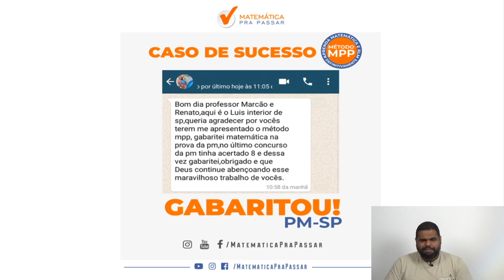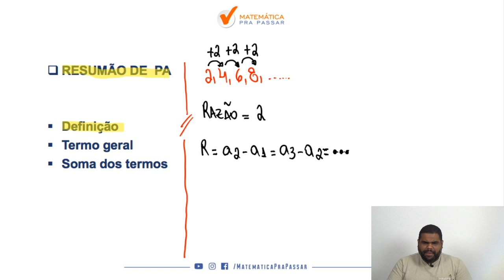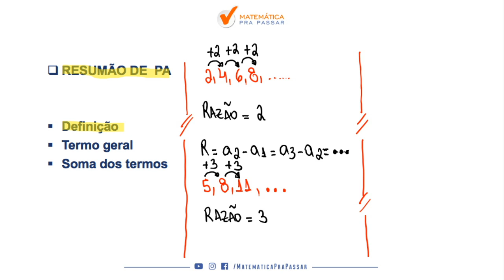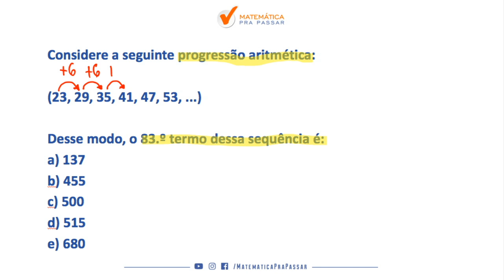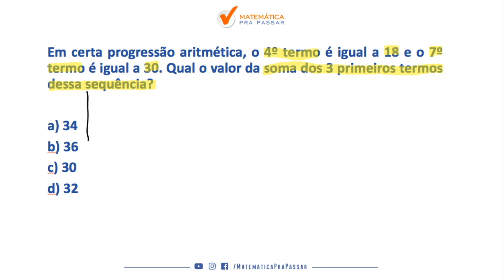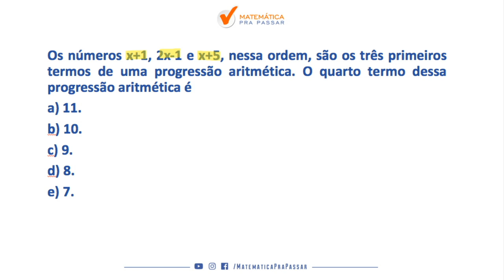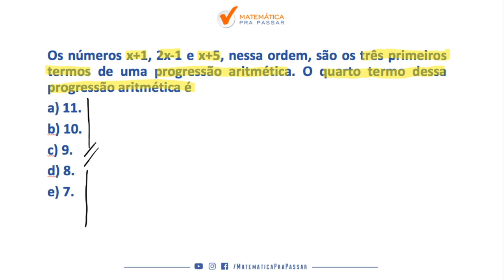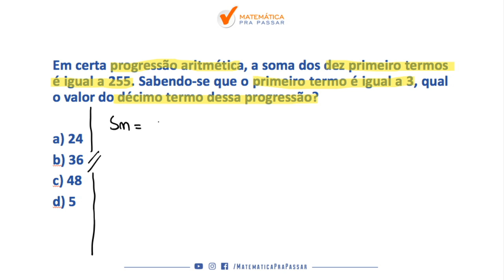PROGRESSÃO ARITMÉTICA EM EXERCÍCIOS [ MATEMÁTICA PARA CONCURSOS]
Você está estudando Matemática para Concursos e precisa aprender PROGRESSÃO ARITMÉTICA?

Nosso professor, marcão, mostra como estudar PA em Exercícios, mostrando que é possível sim Aprender Matemática para Concursos fazendo essa matéria ser um diferencial em qualquer concurso que você venha a realizar.

Você verá que sabendo PA, assunto presente em todas as provas de Matemática para Concursos, estará a frente de muitos concorrentes no seu Concurso Público, pois você chegou ao próximo nível seguindo o MÉTODO MPP.

Nessa aula , vamos aprender de forma de forma definitiva PA .